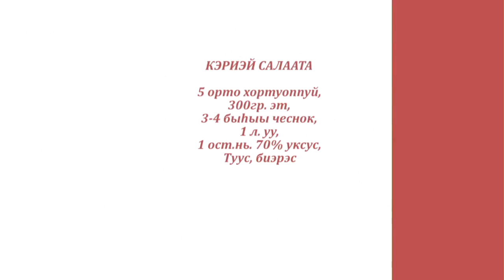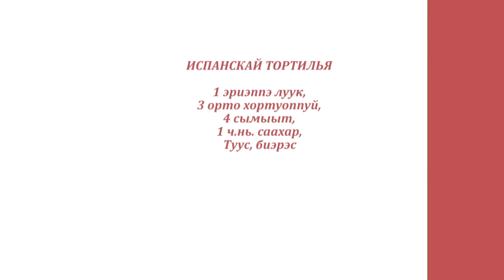«Асчыттар» биэриигэ: фут-блогер Альберт Алексеев (18.04.21)